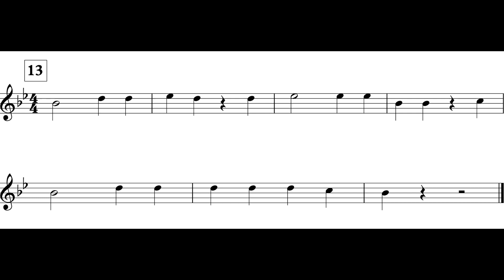The Minutemen March (MM. 13 - 19) Fl. II *I*